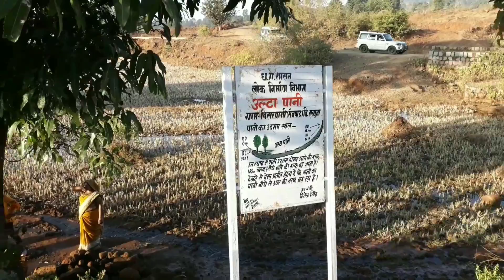उल्टा पानी दर्शन मैनपाट छत्तीसगढ़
Dn film